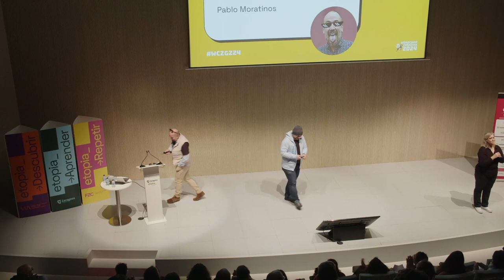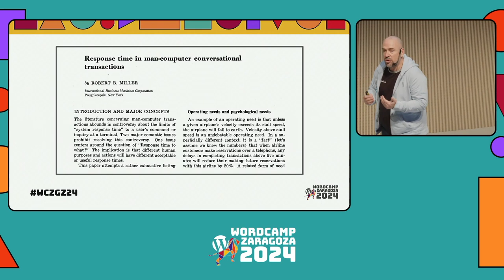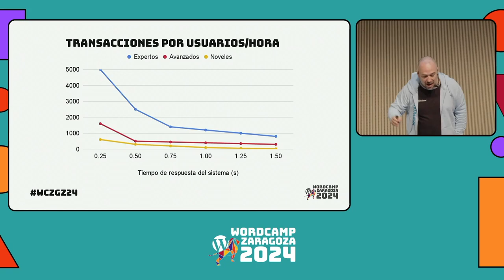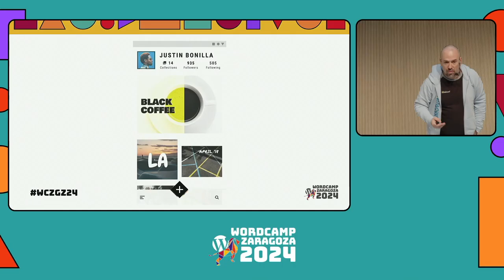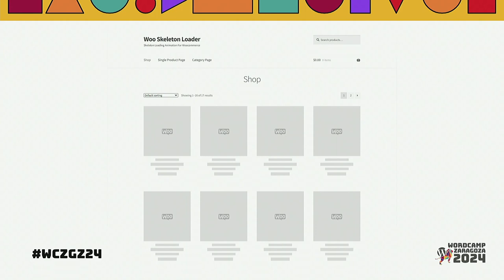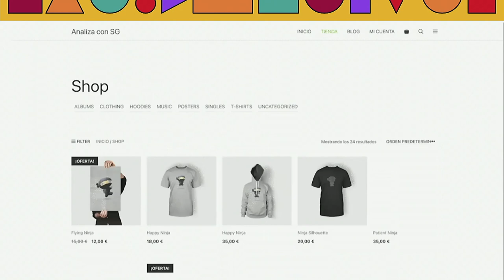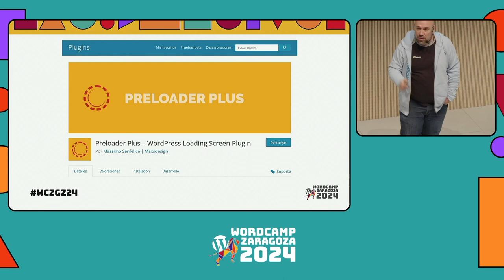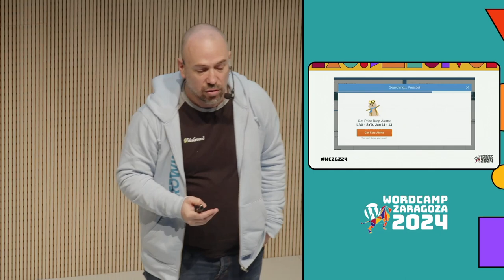Growth+UX: Cruzando el umbral de Doherty en WordPress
La percepción de la velocidad en un sitio web está directamente relacionada con la experiencia del usuario. Todos sabemos que un sitio web rápido siempre es mejor… ¿He dicho siempre? Bueno, quizás no siempre debamos servir el contenido tan rápido como podamos.

En esta sesión exploraremos el umbral de Doherty, que nos enseñará la relación entre velocidad y eficiencia en la experiencia del usuario de un sitio con WordPress.Presentation Slides »